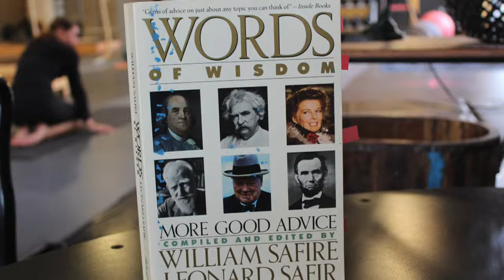three perspectives on temperance. In fitness, physical training and all things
Bill Bowerman and Bud Winters were two of the greatest track and field coaches of all time. Haruki Murakami is a noted novelist... and a great fan of running. Interestingly, after reading quotes by them about the concept and question of " how much is enough" , all three have a similar views on this.
Their consensus is that going "all out " in a physical endeavor is not necessary and actually a waste of time.
Their quotes ;
"Train don't strain"
"Performing at 4/5s effort is best "
and
"leaving something left at the end ( of a run ) so you feel exhilarated for the next day" ( paraphrased )
In this culture which is captivated by " all out or nothing", "go hard or go home" attitudes their assessment of the RIGHT way to do it - to excel physically in a sustainable way is a breath of fresh air.
"It doesn't have to be hard to be good" - my quote

There's a Life Athlete in all of us